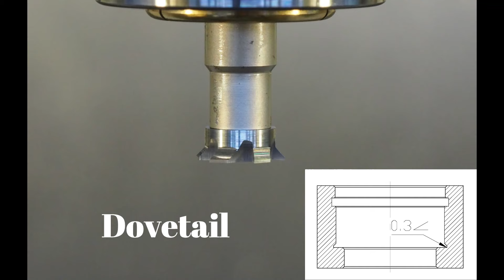One tool holder completes the processing of the pillow block bearing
Small pillow block bearing are usually processed with small tungsten steel tools of various tool series.

The insert type deburring mill newly developed by Nine9 Cutting Tools can complete grooving , C-retaining ring T-slot machining, and the upper and lower chamfering machining with one tool series.

The cutting insert structure designed greatly minimize consumables cutting, and meet the performance of the MCC indicator.